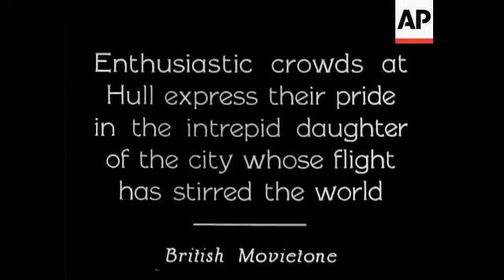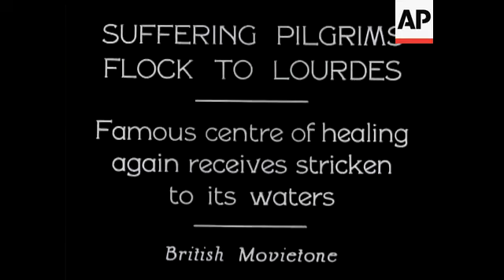Amy Johnson Returns to Her Home City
(14 Aug 1930) Enthusiastic crowds at Kingston upon Hull express their pride.